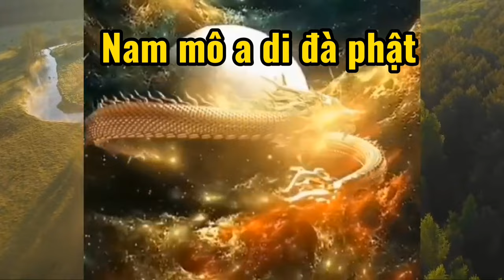Tưởng lam trở lại cứu độ chúng sanh.???